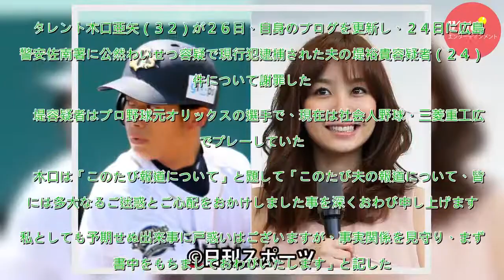木口亜矢「多大なるご迷惑」夫わいせつ容疑逮捕謝罪 - 事件・事故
タレント木口亜矢（３２）が２６日、自身のブログを更新し、２４日に広島県警安佐南署に公然わいせつ容疑で現行犯逮捕された夫の堤裕貴容疑者（２４）の件について謝罪した。　堤容疑者はプロ野球元オリックスの選手で、現在は社会人野球・三菱重工広島でプレーしていた。　木口は「このたび報道について」と題して「この...